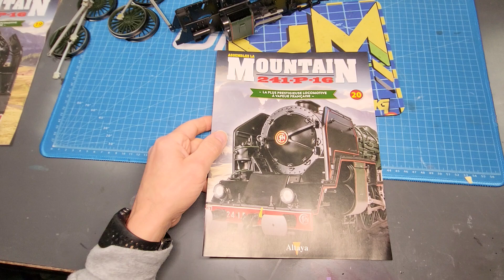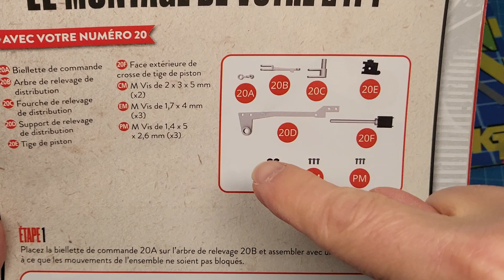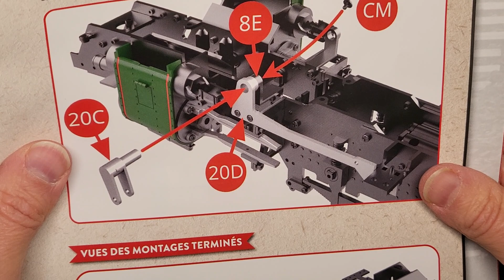LOCOMOTIVE MOUNTAIN 241 P16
Altaya collection. plus d'informations sur le site Ataya.